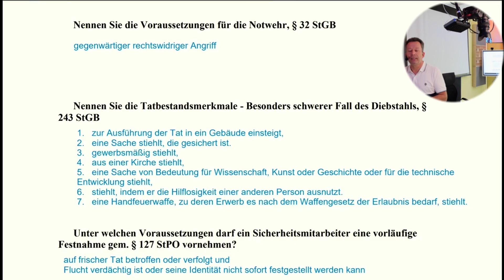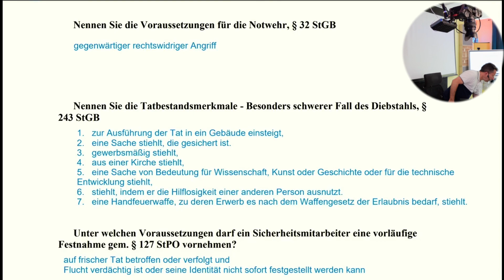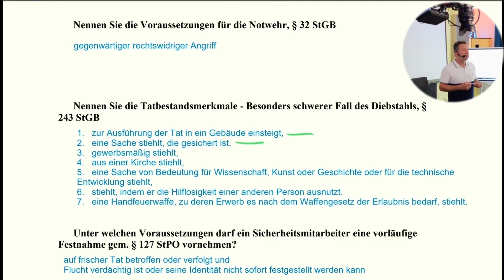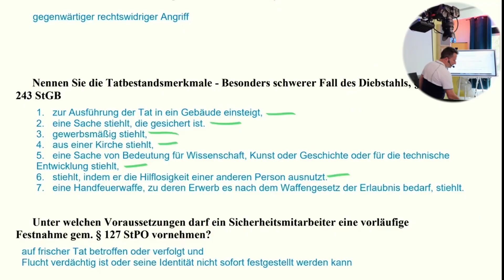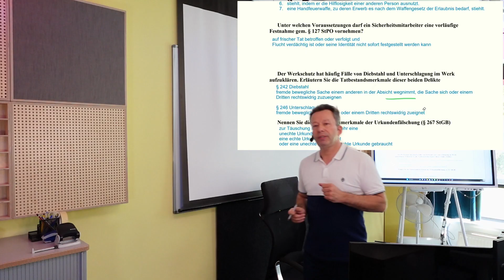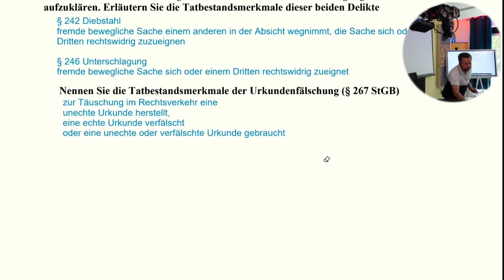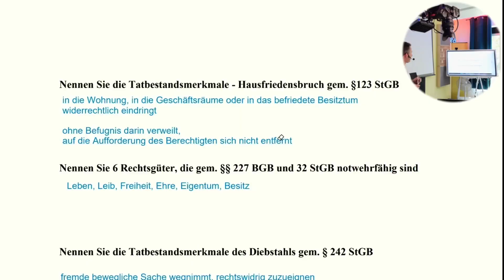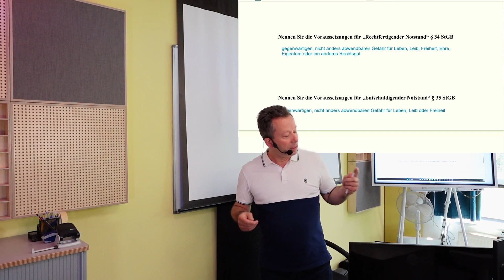Mögliche Prüfungsfragen Sachkunde gem. § 34a GewO Vol.1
Sachkundeprüfung gemäß § 34a der Gewerbeordnung im Bewachungsgewerbe

Wir haben hier zufällig ausgewählte Fragen aus der Sachkundeprüfung gemäß § 34a der Gewerbeordnung (Strafrecht) und beantworten diese gemeinsam. Die Fragen können wir also nutzen, um euer Wissen zu überprüfen und damit auch neue Informationen zu generieren.
Themen:

1. Recht der öffentlichen Sicherheit und Ordnung
2. Gewerberecht
3. Datenschutz
4. Bürgerliches Gesetzbuch
5. Strafrecht
6. Umgang mit Waffen
7. Unfallverhütungsvorschriften
8. Umgang mit Menschen
9. Sicherheitstechnik und Brandschutz

Solltet Ihr ebenfalls Euren Einstieg in das Sicherheitsgewerbe planen, so besucht doch auch mal unsere Homepage für weitere Informationen.

Eure D&D Bildungsagentur GmbH
Frankfurter Allee 77
10247 Berlin